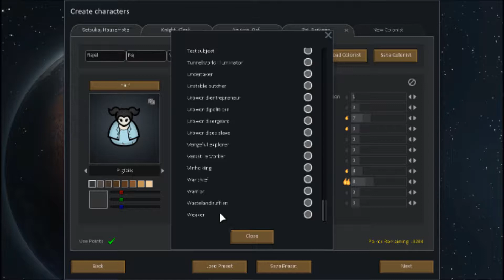Lets Play Rimworld Alpha 8e ep 01 Coastal mountains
We're back, after a quick fix we've found our two favorite map types coastal and mountains are joined.
So we're launching three colonist to survive as long as possible :3

^see playlist for full list of mods.